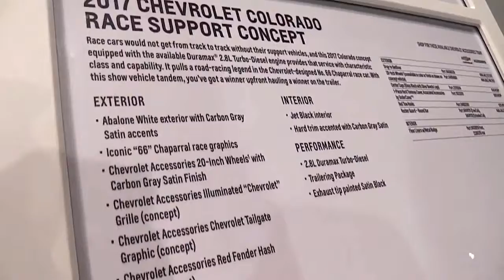2019 Chevrolet Colorado Race Concept Edition DesignSpecial First Impression Lookaround Marketed 2017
2019 Chevrolet Colorado Race Concept Edition DesignSpecial First Impression Lookaround Marketed 2017